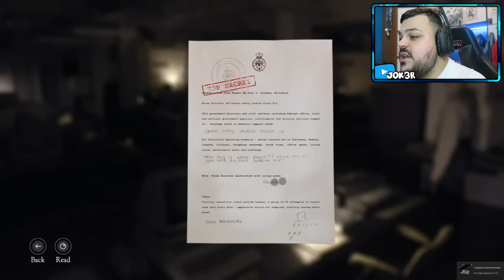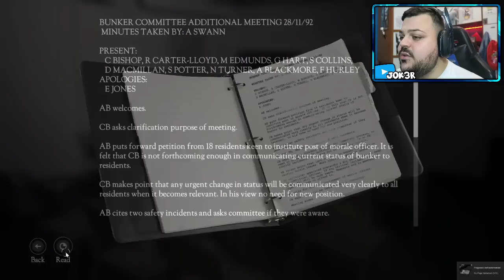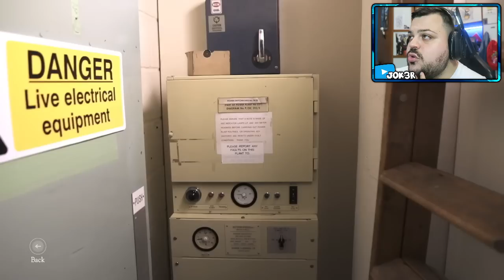THE BUNKER : INIZIANO I PROBLEMI !!! #2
Bella a tutti ragazzi ,siamo nel secondo appuntamento di The Bunker , arriviamo a 15.000 like per un prossimo Episodio :)